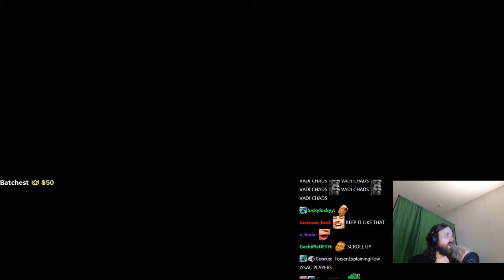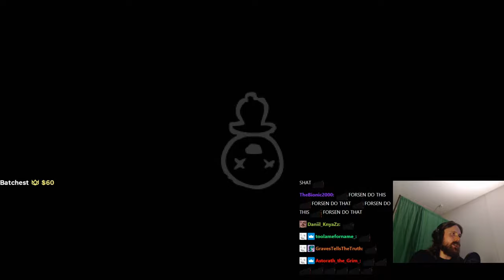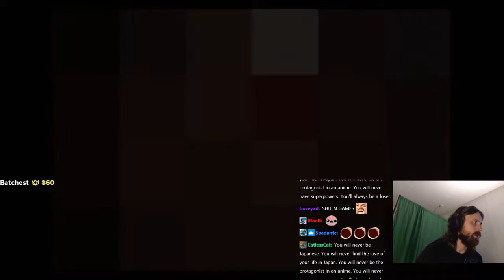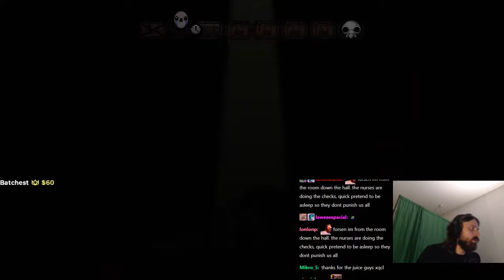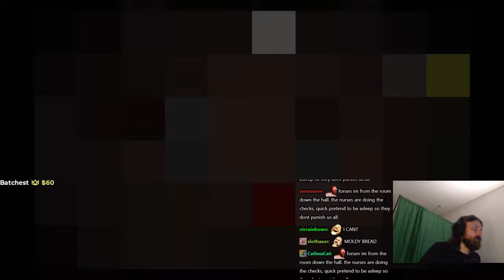Forsen plays The Binding of Isaac: Repentance! - Part 17 (with Chat)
Stream Duration: 5:33:14

General
Format : MPEG-4
Format profile : Base Media
Codec ID : isom (isom/iso2/avc1/mp41)
File size : 14.3 GiB
Duration : 5 h 33 min
Overall bit rate mode : Variable
Overall bit rate : 6 145 kb/s
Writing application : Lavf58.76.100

ID : 1
Format : AVC
Format/Info : Advanced Video Codec
Format profile : High@L4.2
Format settings : CABAC / 4 Ref Frames
Format settings, CABAC : Yes
Format settings, GOP : M=3, N=120
Codec ID : avc1
Codec ID/Info : Advanced Video Coding
Source duration : 5 h 33 min
Bit rate mode : Constant
Bit rate : 6 001 kb/s
Width : 1 920 pixels
Height : 1 080 pixels
Bit depth : 8 bits
Scan type : Progressive
Bits/(Pixel*Frame) : 0.048
Stream size : 14.0 GiB (98%)
Source stream size : 14.0 GiB (98%)
Color range : Full
Color primaries : BT.709
Transfer characteristics : BT.709
Matrix coefficients : BT.709
mdhd_Duration : 19993368
Codec configuration box : avcC

Audio
ID : 2
Format : AAC LC
Format/Info : Advanced Audio Codec Low Complexity
Codec ID : mp4a-40-2
Bit rate mode : Variable
Bit rate : 126 kb/s
Maximum bit rate : 128 kb/s / 128 kb/s
Channel(s) : 2 channels
Channel layout : L R
Sampling rate : 48.0 kHz
Frame rate : 46.875 FPS (1024 SPF)
Compression mode : Lossy
Stream size : 301 MiB (2%)
Source stream size : 301 MiB (2%)
Default : Yes
Alternate group : 1
mdhd_Duration : 19994304